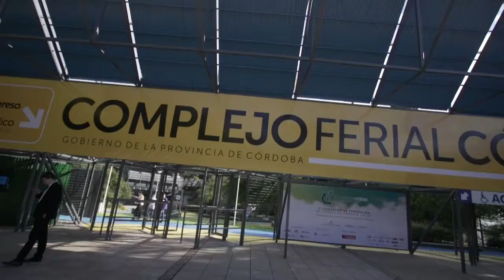Gracias por acompañarnos!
Congreso Economía Verde: Conciencia y Acción